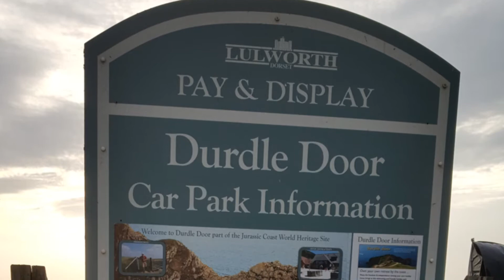Durdle Door Trip